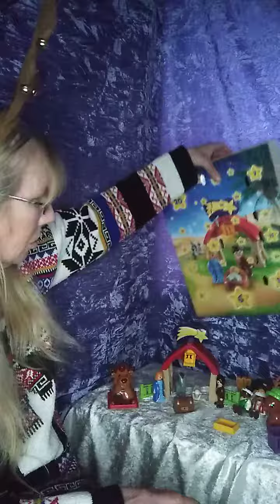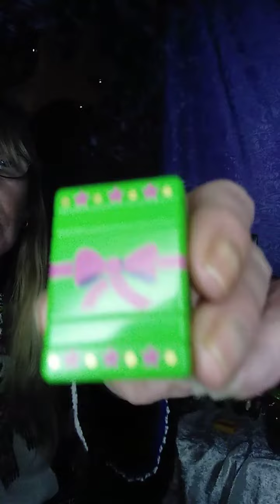Playmobil Advent Calendar Day 19